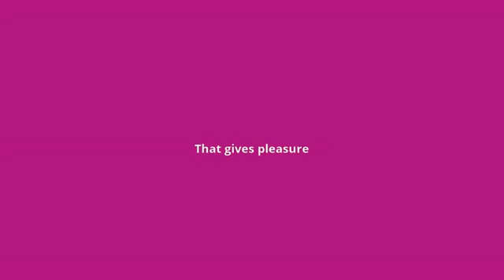what is the meaning of pleasurable